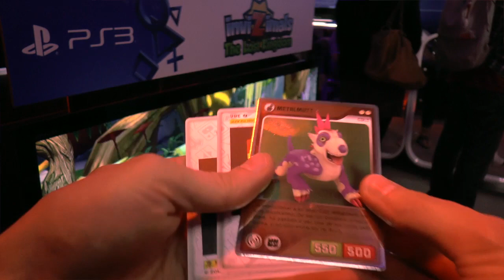Opening Invizimals Hidden Challenges Cards - iOS/Android/Vita - Common vs Foil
We flick through a complete collection of Invizimals Hidden Challenges cards at E3.

Invizimals is everywhere these days, having had three iterations on PSP: Invizimals, Shadow Zone and The Lost Tribes it is coming to the following platforms:
- The Lost Kingdoms adventure on PS3
- The Alliance augmented reality driven game on Vita
- Hidden Challenges, Panini Sticker driven experience on iOS/Android/Vita
In addition to this you can access a cross play feature to fight in arena battles between Vita and PlayStation 3.